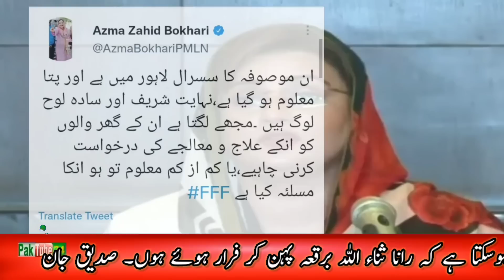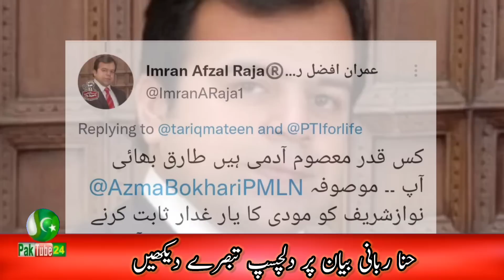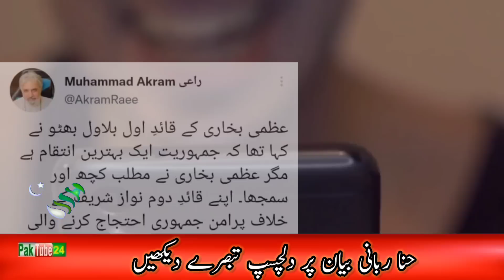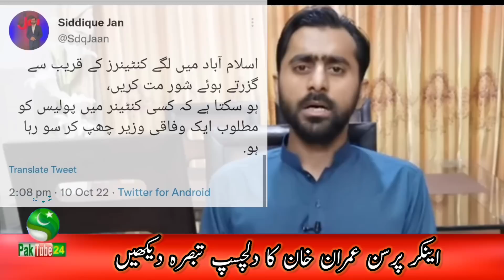Siddique Jaan Anchor Imran & others comments on Rana Sans Ullah || Reply to Hina Rubani & Hina But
Video Is About : Siddique Jaan Anchor Imran & others comments on Rana Sans Ullah. Reply to Hina Rubani & Hina But.

Ats atsu atsi